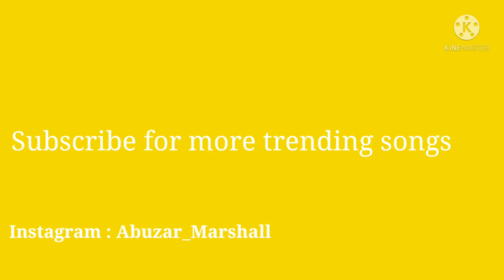Chandi Jesa Rang Hai Mera Sone Jese Baal | New Song | Khabar Meri Saari Duniya Ko Tuhi Na Puche Haal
Zaalima Coca Cola Song | Nora Fatehi | Tanishk Bagchi | Shreya Ghoshal | Vayu

Song Credits
Song: Zaalima Coca Cola
Singer: Shreya Ghoshal
Lyrics: Vayu
Music On: T-Series

Song - Zalim Coca Cola Peya De
Singer - Noor Jehan
Lyrics - Khawaja Pervez

LYRICS

Arey Chali Chali
Haaye Kidhar Chali
Arey Oh Manchali
Oh Anaarkali

Aise Lachak Lachak Ke
Matak Matak Ke
Bhatak Gayi Tu Gali

Tere Thumke Pe Jhumke
Jhoom Jhoom Ke
Dil Mein Uthaye Khalbali

Chandi Jaisa Rang Hai Mera
Sone Jaise Baal
Khabar Meri Saari Duniya Ko
Tu Hi Na Pooche Haal

Tujh Bin Tanha Pad Gayi Main
Haaye Piyasi Hi Mar Gayi Main
Thodi Si Thandak Mere Bhi
Kaleje Ko Dila De

Zaalima Coca Cola Pila De
Aag Tune Jo Lagayi Bujha De
Zaalima

Kaahe Ko Aise Roke
Dil Ko Bekaar Ji
Teri Hi Khatir
Baithi Hoon Main Taiyaar Ji

Maangu Na Gehna Tujhse
Heera Moti Wala
Kaahe Kahun Ki Koyi Joda Sila De
Zaalima

Zaalima

Zaalima